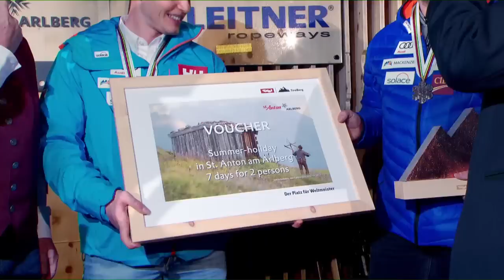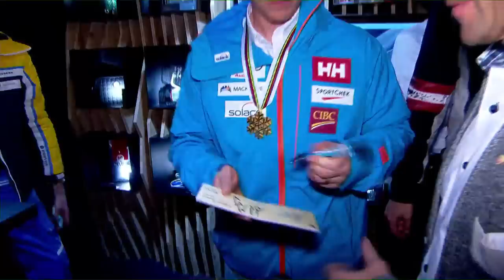Medaillenfeier aus dem TirolBerg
Übertragung von der Medaillenfeier der beiden Kanadier Erik Guay (Gold) und Manuel Osborne-Paradis (Bronze) im TirolBerg St. Moritz 2017. Wir gratulieren herzlich und feiern die Spitzenleistungen im TirolBerg – dem Platz für Weltmeister.